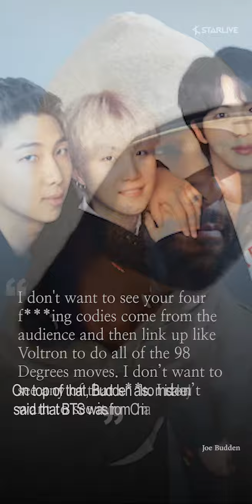Joe Budden Receives Backlash for Claiming He Hates BTS for No Reason and Calling the Members Chinese